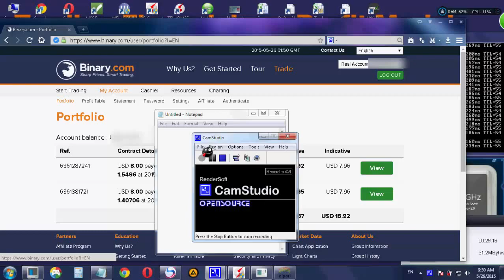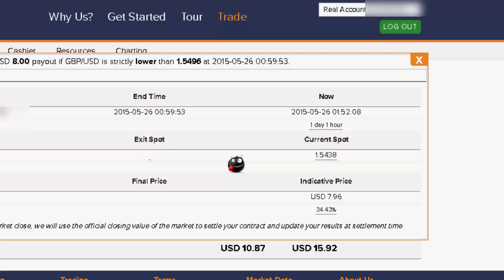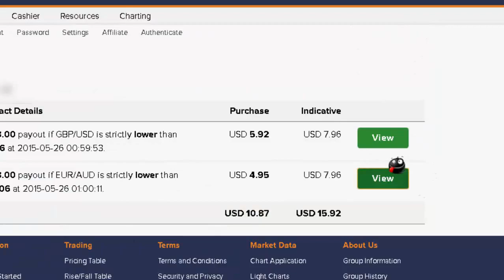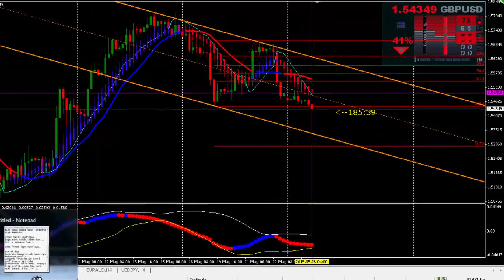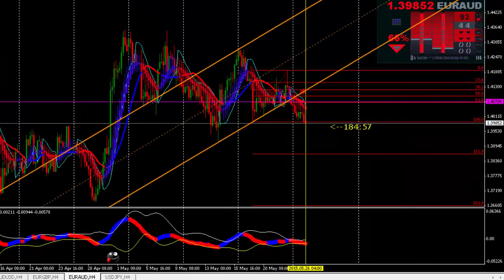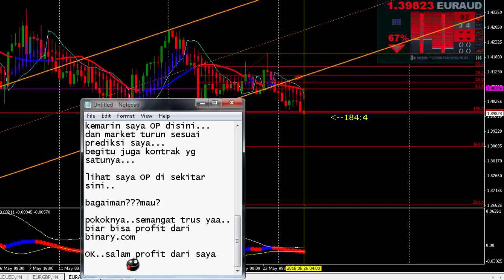Profit 90% Forex Binary com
Sharing Profit Market Forex Binary.com
Trade 25 Mey 2015.